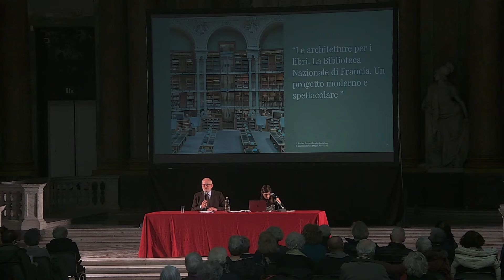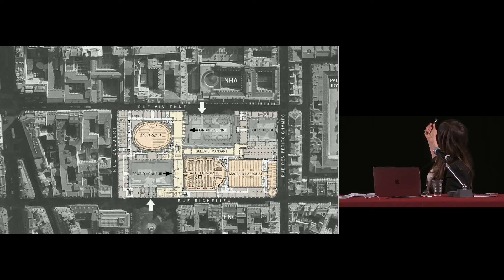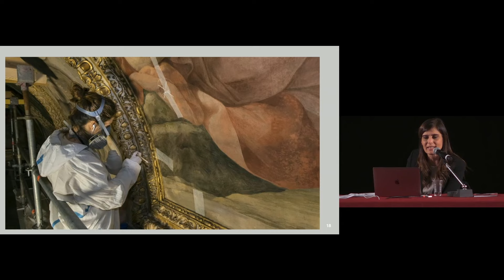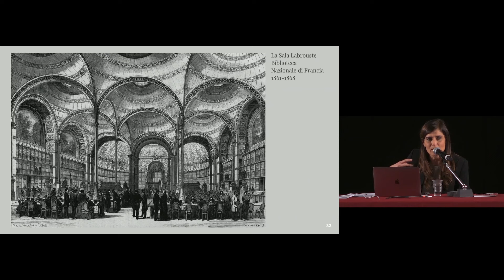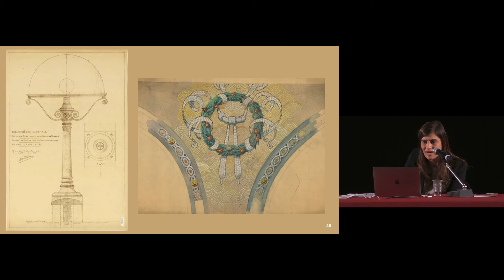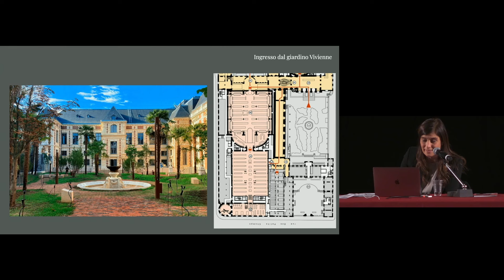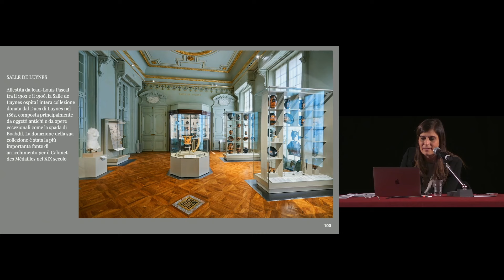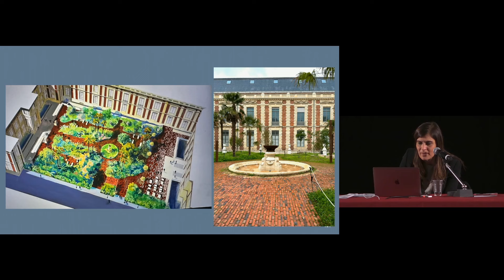Alessandra Quarto - Le architetture per i libri. La Biblioteca Nazionale di Francia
Alessandra Quarto - Le architetture per i libri. La Biblioteca Nazionale di Francia, un progetto moderno e spettacolare. Appuntamento con "Capolavori Raccontati 2024, Libri&biblioteche come opere d'arte", rassegna che anticipa la tredicesima edizione della Storia in Piazza, nell'ambito degli eventi di Genova Capitale Italiana del Libro 2023.

Se il proverbiale “topo di biblioteca” tentasse di immaginare un luogo tanto appetibile quanto il centro del metaforico pezzettino di formaggio, difficilmente troverebbe al mondo un equivalente più esatto della rinata Bibliothèque Richelieu-Louvois.

È proprio qui che affonda le sue secolari radici il nucleo seicentesco di una delle principali biblioteche del mondo, ovvero la celebre Bibliothèque Nationale de France, che i parigini, patiti degli acronimi, correntemente designano come la Bnf.

Dopo un lungo intervento di rigenerazione e restauro, suddiviso in due fasi e durato oltre un decennio, è stata riaperta al pubblico lo scorso settembre la storica Biblioteca Nazionale di Francia, a Parigi. Fortemente contrastato dalla comunità architettonica e scientifica, perché accusato di aver rimosso importanti elementi di valore storico, l’intervento ha mirato a consentire al grande complesso culturale – come si legge nel comunicato dell’Atelier Bruno Gaudin, responsabile del progetto – di affrontare e vincere le sfide della contemporaneità legate all’accoglienza di una più ampia utenza, a una migliore apertura verso gli spazi urbani e a una maggiore condivisione con le più giovani generazioni.